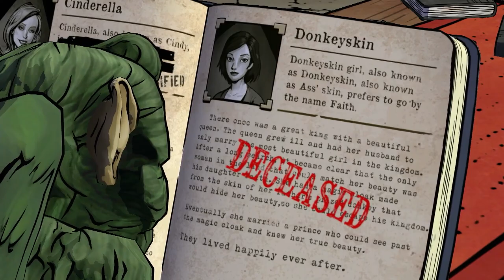BIGBY IS A KNOTTY BOY - The Wolf Among Us [Part 2]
Also Snow White has a 3 inch toe.